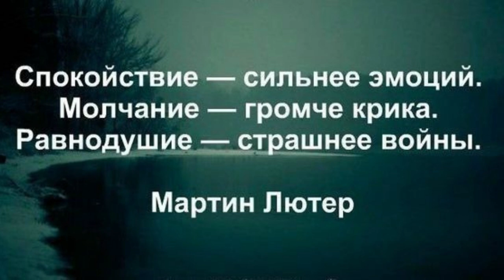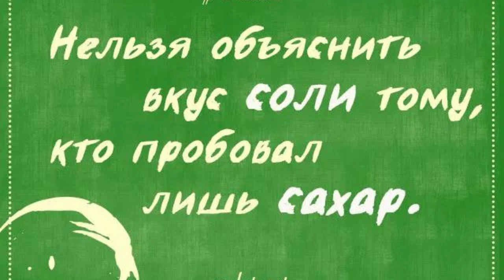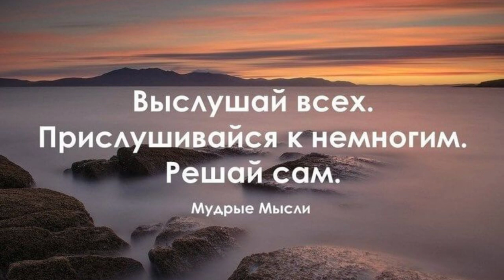Цитаты для Мотивации и Вдохновения от Известных Персон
Цитаты для Мотивации и Вдохновения от Известных Персон. Смотри, запоминай, выписывай и становись лучше каждый день. Делись своими любимыми цитатами в комментариях и показывай это видео своим друзьям, чтобы вместе мы собрали как можно больше вдохновляющего контента! Безумная Мотивация – это твоя возможность быть успешнее, сильнее и продуктивнее. Если рядом с вами человек будет знать, что сможет самореализоваться, то успех вам гарантирован"
Дейл Карнеги.
 Каждый верит во - что он хочет верить и при каждой неудаче также быстро найдёт себе оправдание как и при удаче свои достоинства.